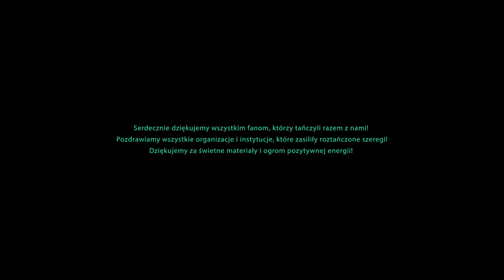Łąki Łan – TAŃCZ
Muzyka i tekst: Łąki Łan
Produkcja muzyczna: Jarek Jóźwik i Michał Chęć
Mastering: Jacek Gawłowski JG Master Lab

Piotr Koźbielski „Mega Motyl” – perc
Jarek Jóźwik "Poń Kolny" – syntezatory, harmonizer
Michał Chęć "Bonk" – gitara, syntezatory, bas, drum machine, wokal
Włodek Dembowski „Paprodziad” – wokal

Produkcja teledysku: Nokta Studio i Pracownia Multimediów Wydziału Sztuki UO
Koncepcja i montaż wideo: Michał Przyszlak
Animacja 3D: Jakub Kubara
Animacja typograficzna: Karolina Maćków, Oliwia Puzon, Diana Mika, Dominika Witowska, Filip Nazim - Studenci Wydziału Sztuki Uniwersytetu Opolskiego
Wizualizacje: Mikołaj Praczuk
Postprodukcja i opieka artystyczna: Michał Misiura

Klip został zrealizowany w ramach projektu Nokta Festival 2020+1.

Tekst:
OD SIEBIE ZACZYNA KTO CHCE ŚWIAT NAPRAWIĆ
PORA NA DENSU FLORĘ AZYMUT NASTAWIĆ
NIE PRZESTAJEMY SIĘ BAWIĆ BO SIĘ STARZEJEMY
STARZEJEMY SIĘ BO PRZESTAJEMY SIĘ BAWIĆ

KTO WIDZIAŁ BY ŻYCIE PRZECIEKAŁO PRZEZ PALCE
NA DZIAŁANIU CIAŁEM SKUP SIĘ A NIE WALCE
NIEWAŻNE MIEJSCE NIEWAŻNY STRÓJ
NAJLEPSZY MAKIJAŻ TO I TAK UŚMIECH TWÓJ

CAŁY ŁAN TAŃCZY GDY CIAŁO NIE WALCZY TO DUSZY WYSTARCZY
TY NIE SIEDŹ IDŹ TAŃCZ
ZABAWA ARCY Z TARCZĄ CZY NA TARCZY GDY CIAŁO NIE WALCZY

KROK W PRZÓD KROK W BOK
HOP HOP I TAK NON STOP
KROK W BOK KROK W PRZÓD

ŚMIAŁO CIAŁO WYGINAJ SWOIM POWIEDZ WADOM PA
LUDZI BUDZI DO ŻYCIA SEROTONINY POMPA
NIE OCENIAJ I NIE ODKŁADAJ NA POTEM
TU I TERAZ WSPÓLNYM CIAŁO CIESZ LOTEM